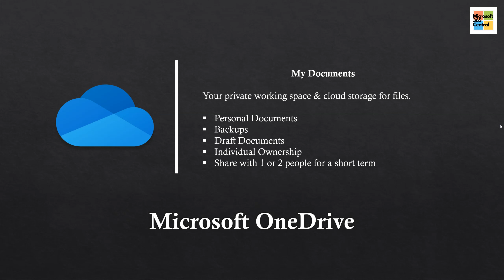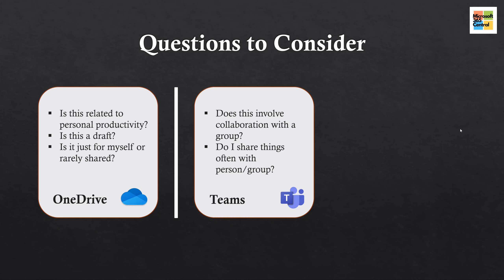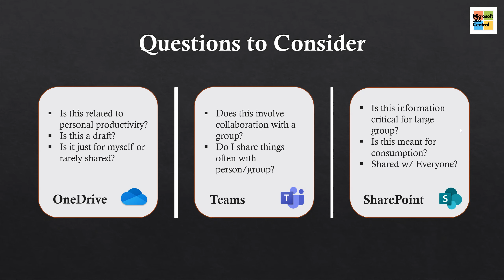OneDrive vs Teams vs SharePoint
In this video, we will cover one of the most common questions I receive about Office 365 and that is where is the best place to store or work on one's files within the Office 365 suite of products.
You will have a better understanding of organizing your files with various Microsoft products like OneDrive vs Teams vs SharePoint in under 5 minutes.

Help me create more content for you by adding in your comments.